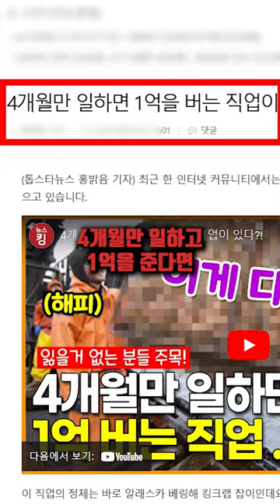4개월에 1억원 킹크랩잡이 도전한다 VS 안한다